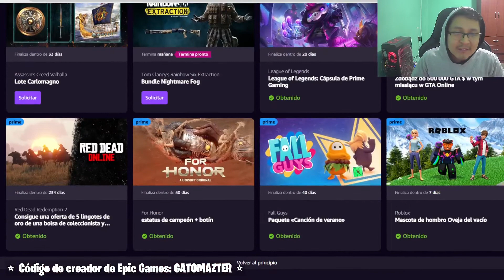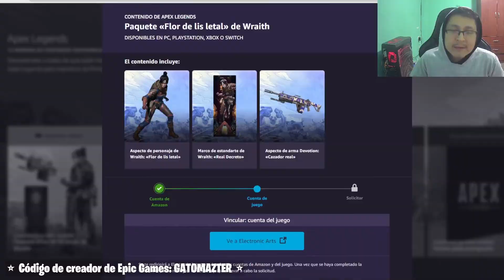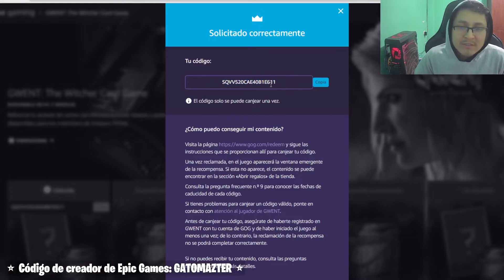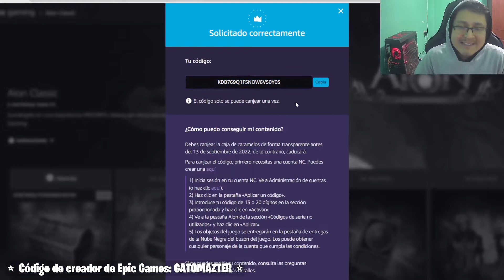🧡 Te Regalo TODOS los Loots de Prime Gaming Agosto ⭐ Apresúrate!!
👉 Código de creador EPIC Y FORTNITE: GATOMAZTER 🥰✨